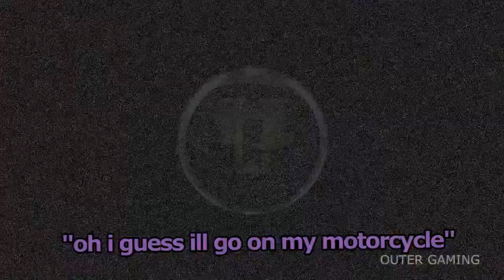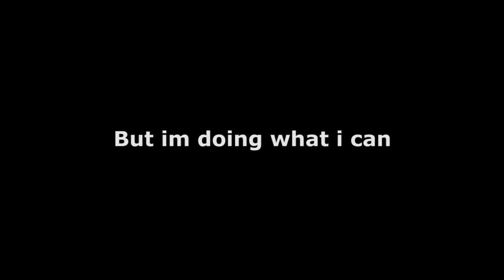Coop Funny Moments: Wild Lands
this is the type of stuff we do in wild lands, this video took awhile to make so i hope you enjoyed it